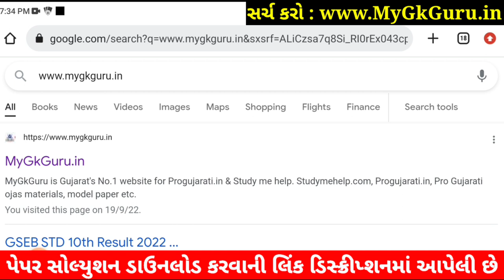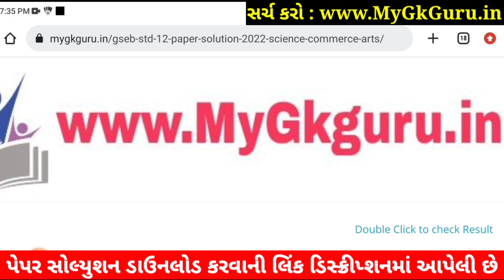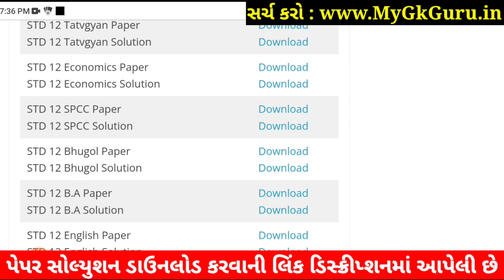STD 12 SPCC Paper Solution 2022 First Exam, STD 12 SPCC First Exam Paper Solution 2022 100 Marks